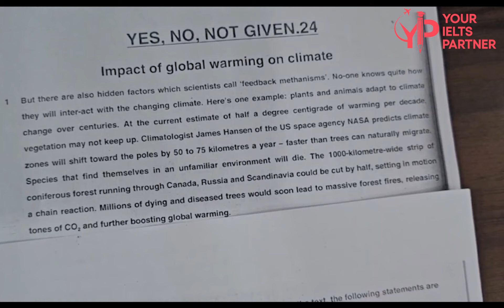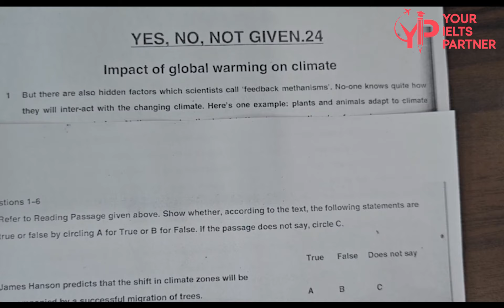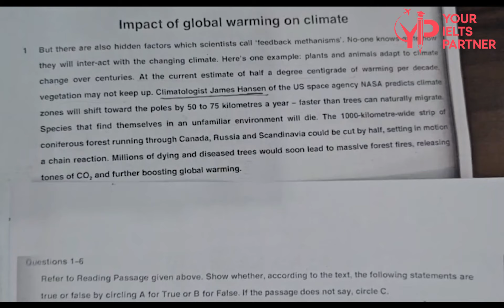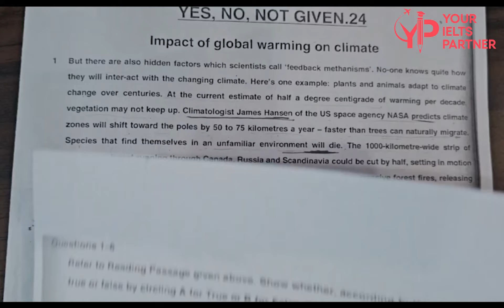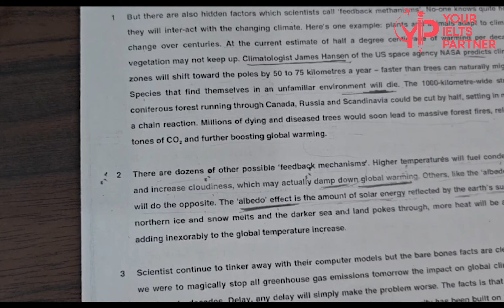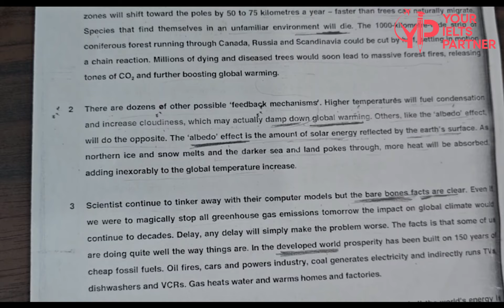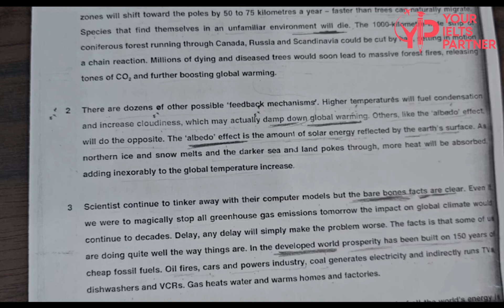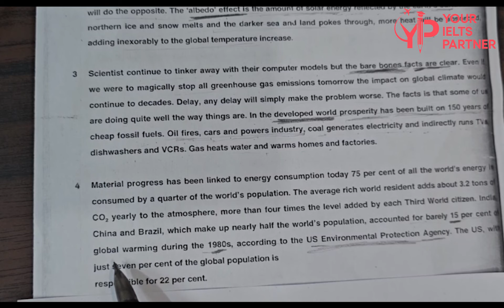How to Solve Yes, No and Not Given in real IELTS exam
Enter the following code to access YIP IELTS Courses: IEGXX